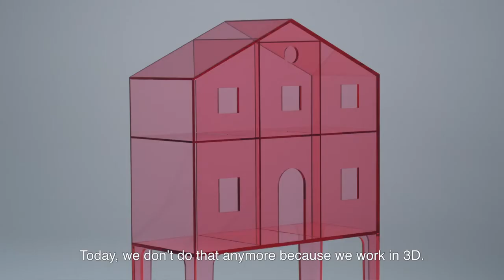Fabio Novembre for Kartell